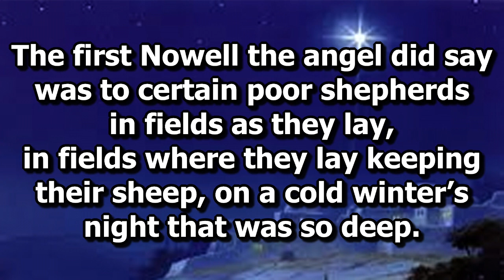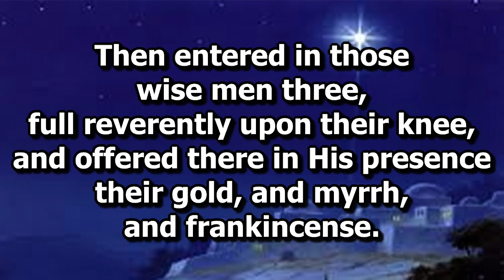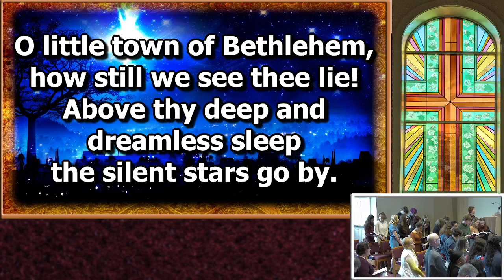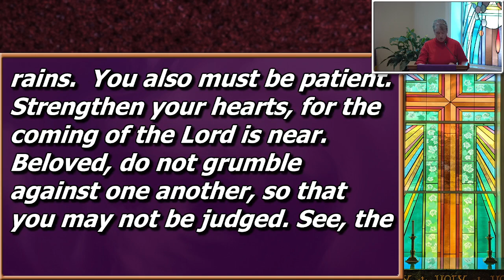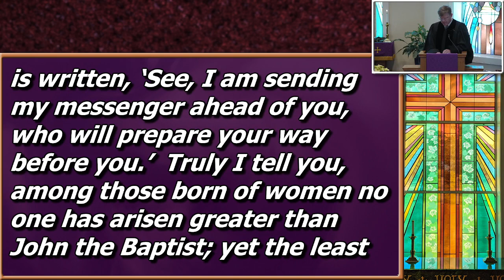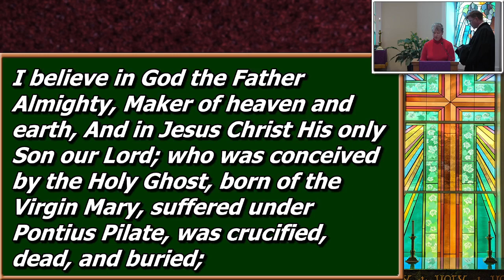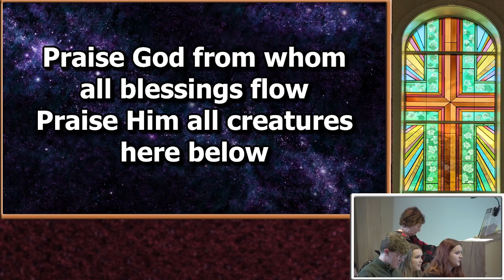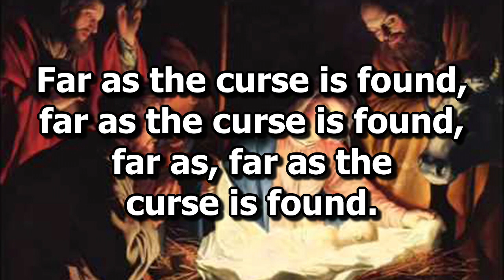Music of Christmas ~ 12/11/2022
Music of Christmas
Worship 12/11/2022
Matthew 11:2-11

Jefferson Forest High School Advanced Choir
DaShay Glover - Director